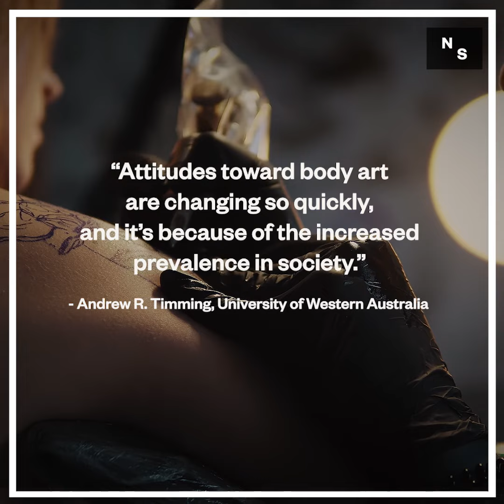Studies Show the Tattoo Taboo Is Disappearing From Workplaces